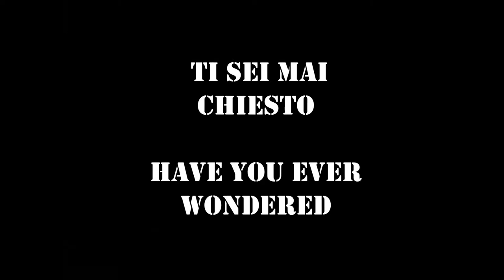"Cibo da Scarto-Food Waste" - Trailer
Trailer del film documentario "Cibo da scarto-Food Waste"